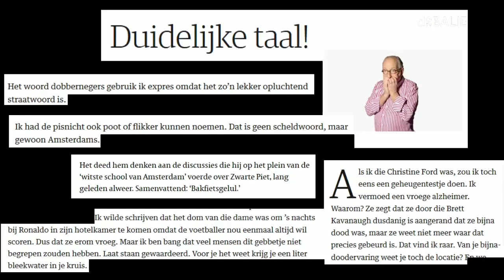Operatie Interview: Youp van 't Hek vs Sunny Bergman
Tijdens deze eerste aflevering van een nieuw seizoen Operatie Interview geeft Youp van 't Hek, de meest succesvolle cabaretier van Nederland, de touwtjes uit handen en wordt bevraagd door drie vlijmscherpe interviewers. Hoe kijkt hij met de kennis van nu naar zijn rijke leven en carrière?